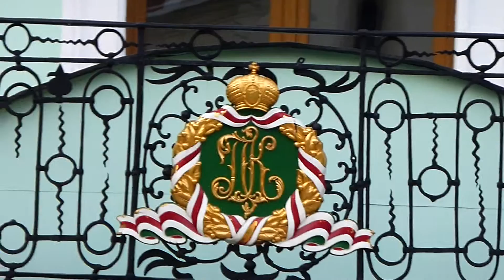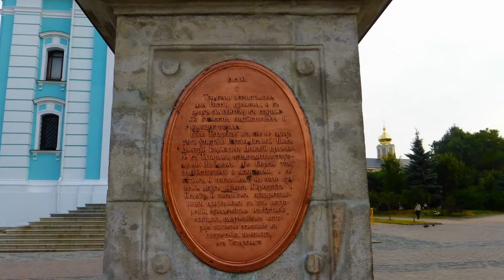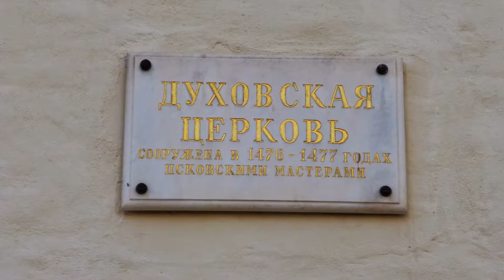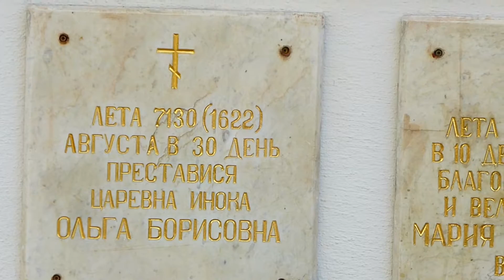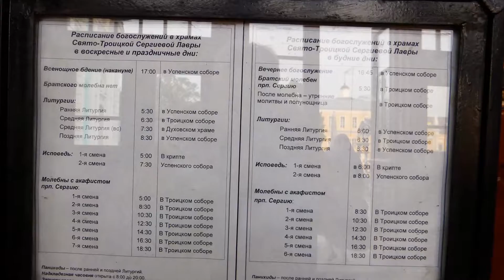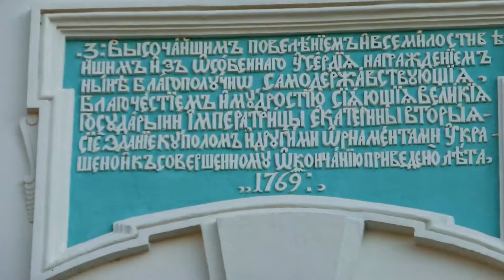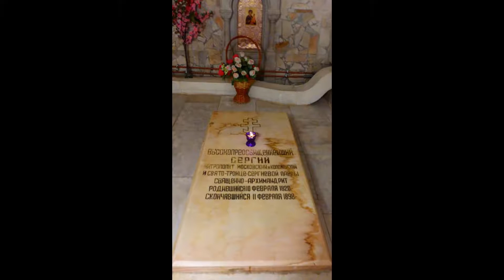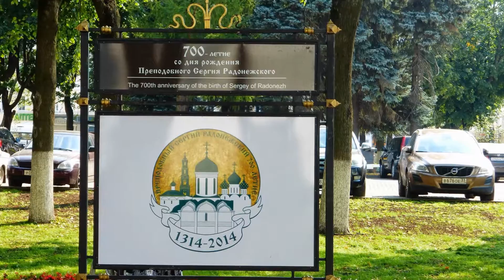Свято-Троицкая Сергиева лавра 30 июля 2014 года.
Золотое кольцо России.
Запись Full HD.